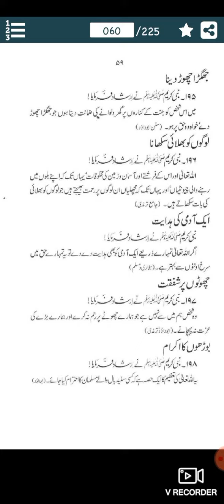Hazrat mohammed (pbuh)ki ahadees by hanif Khan